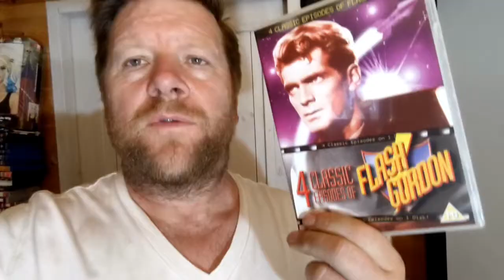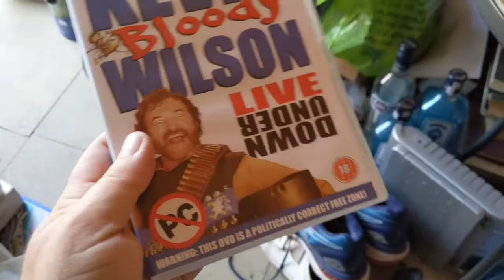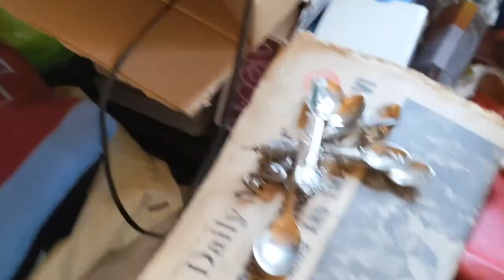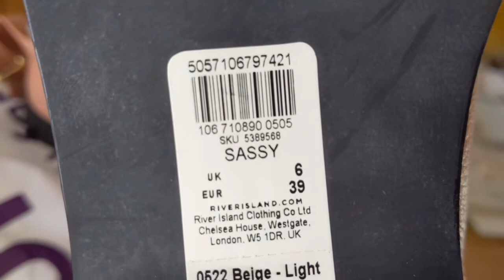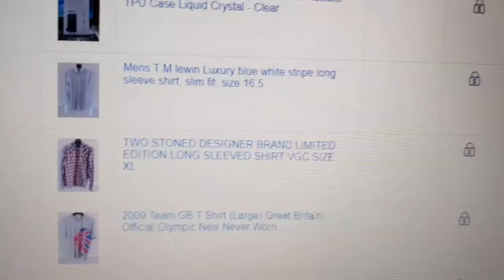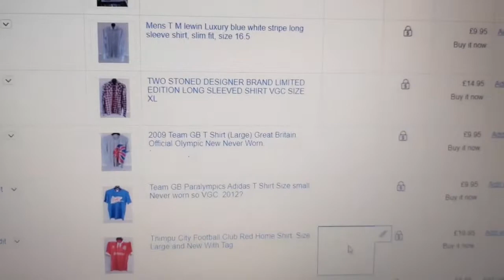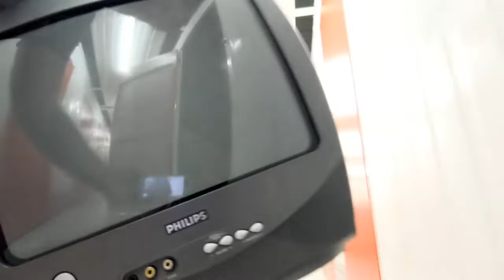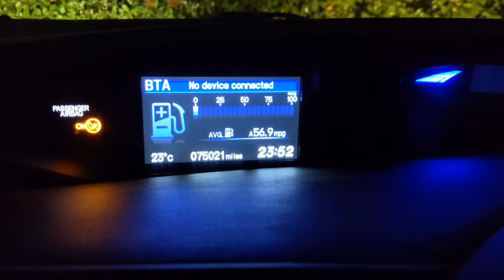eBay Reseller UK - Sales, listings and cracking on in the heat